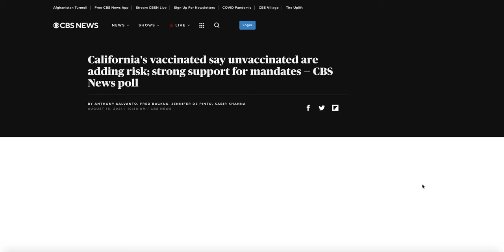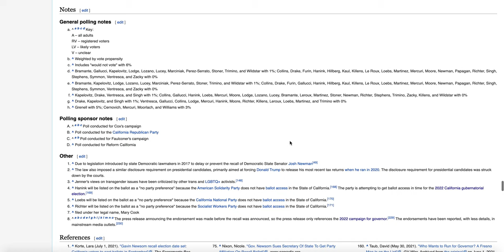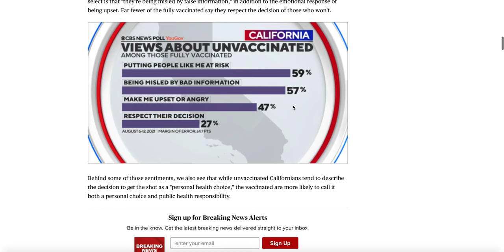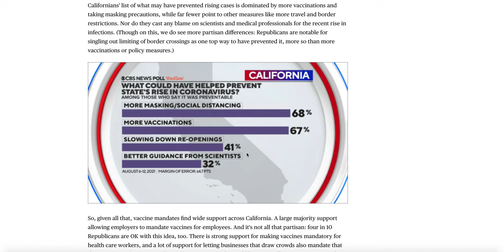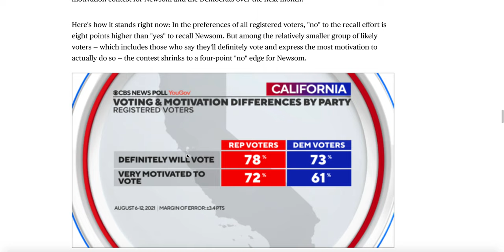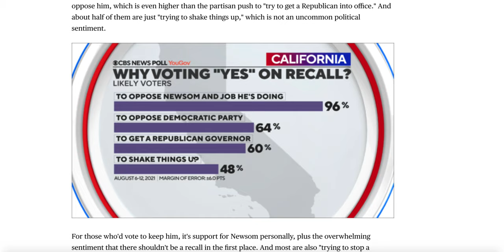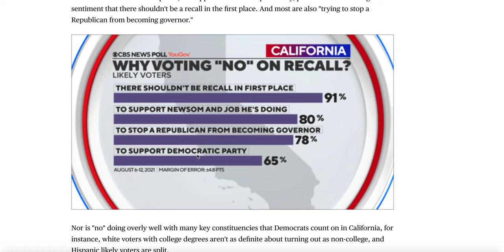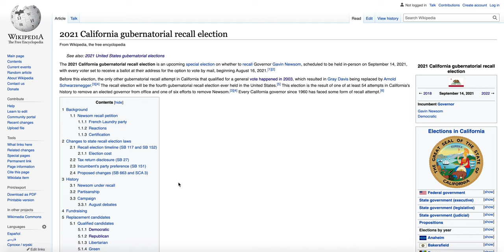MAJOR Pollster Releases California Recall Numbers